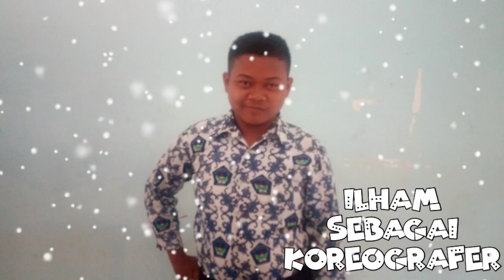Si Kabayan jadi Boyband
Hasil karya anak2 SMPN 2 Kotabaru Karawang dalam Praktek Mapel Bahasa Sunda kls9 tahun 2020

Jika ada kesalahan dlm pengucapan atau editan.. Mohon dimalum.